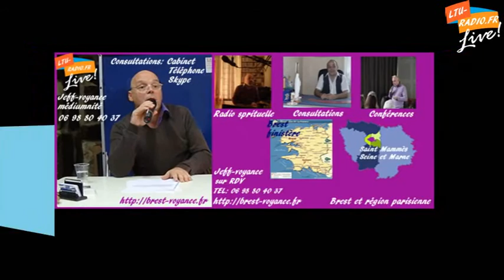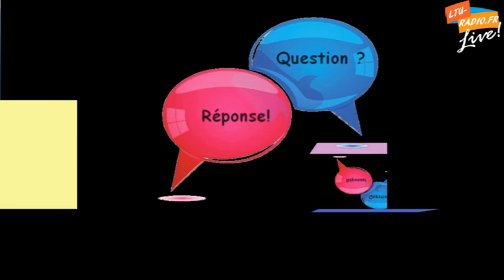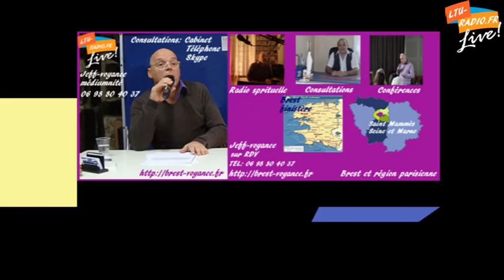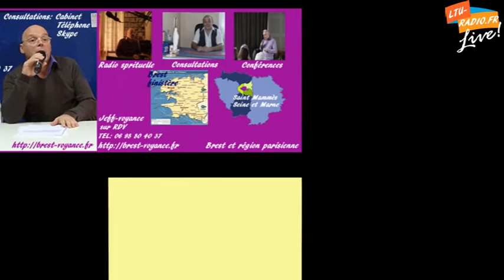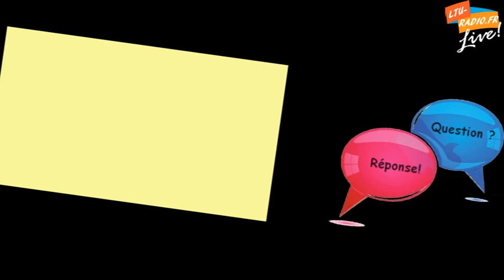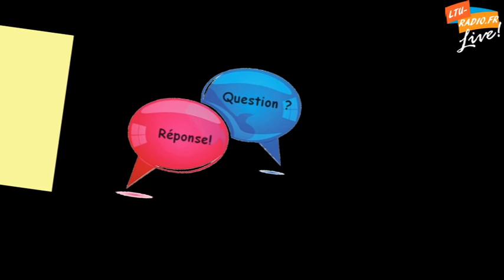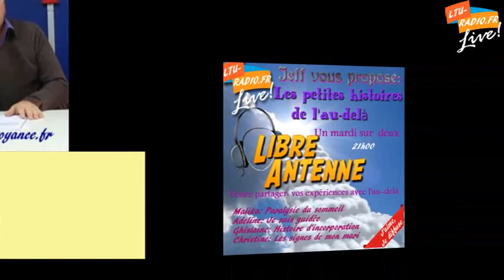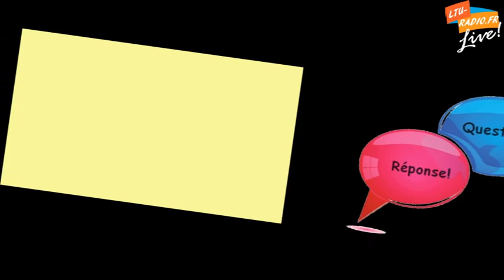Au coeur du temps - Jeff - Voyance médiumnité en direct - 23 Février 2016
Emission de voyance et de médiumnité "au coeur du temps" 23 Février 2016 proposée par LTU-RADIO et présentée par Jeff tous les Mardis soir "EN DIRECT" à 19h30.

Cette semaine:
- Joelle
- Virginie
- Patricia
- Denise

et l'association d'aide au deuil de Brest Le trait d'union ( Organisation de conférences médiumniques sur Brest )

Merci à celles et ceux qui partageront ce post sur leur réseaux sociaux, groupes et page personnelle, c’est ce qui permet à LTU-RADIO d’exister et de continuer à vous proposer des émissions «gratuites»
Nos émissions sont 100% gratuites cependant nous donnons priorité de passage (voyance, médiumnité, numérologie etc...) aux personnes nous aidant à avancer à travers un don ou une participation aux petites histoires de l’au-delà. C’est bien-sûr facultatif.